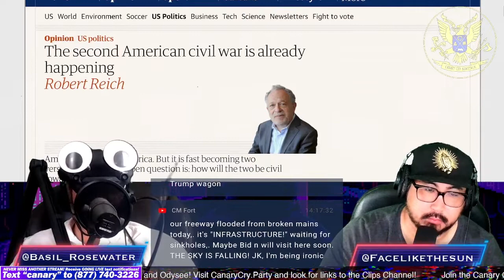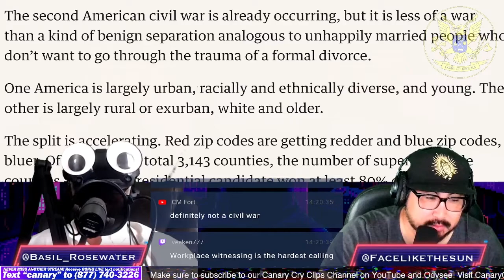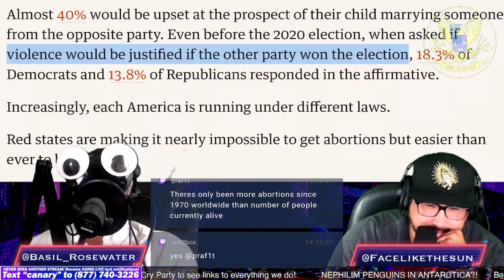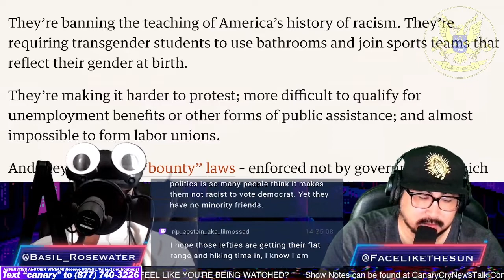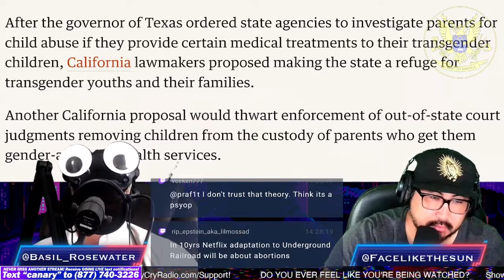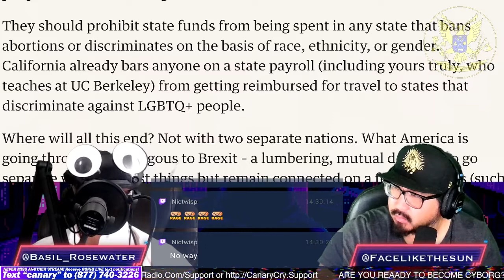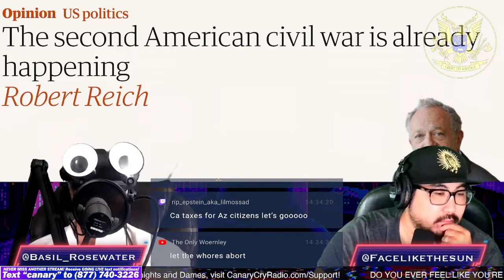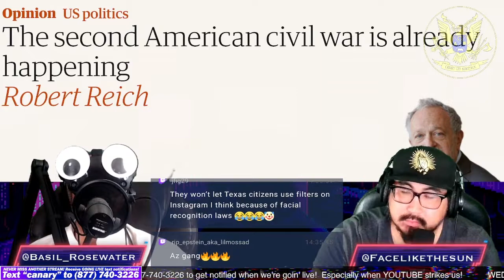Second Civil War over Roe Vs Wade - CCNT 483